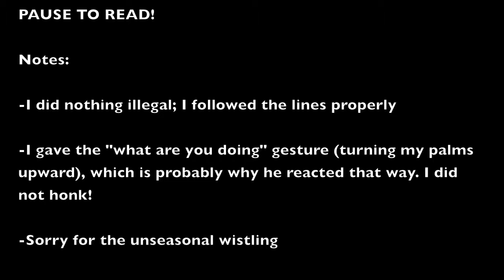Stupid Driver with Road Rage